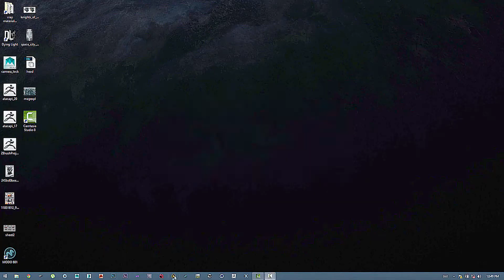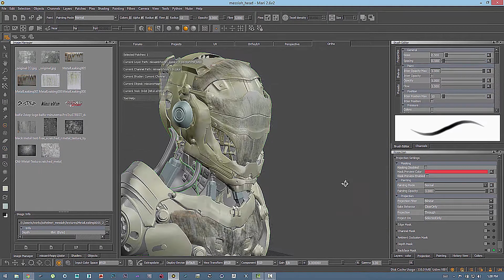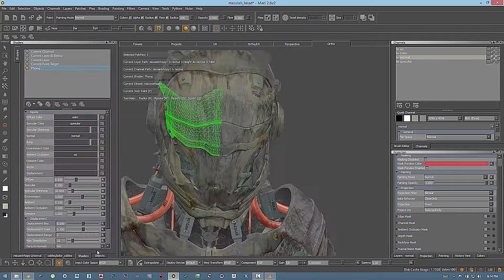making of warning droid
Mari, 3Ds max, V-ray